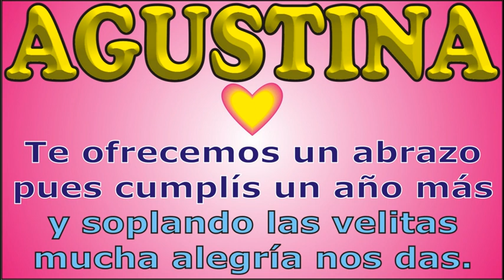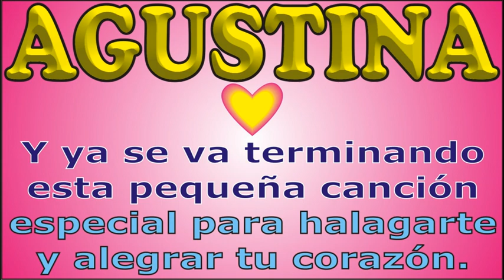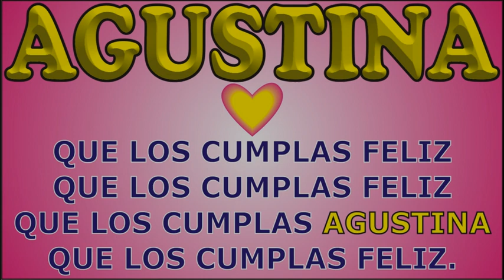FELIZ CUMPLEAÑOS AGUSTINA - KARAOKE - FELIZ CUMPLE DEDICADO - MAÑANITAS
↓↓↓ LETRA ↓↓↓

FELIZ CUMPLE - AGUSTINA

que los cumplas ... AGUSTINA

JORGE MUSIKMAN